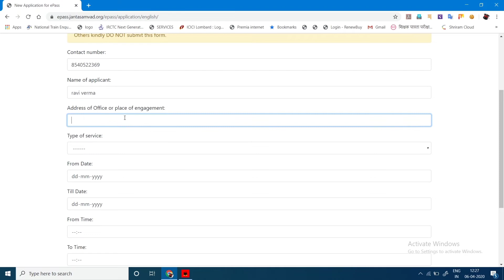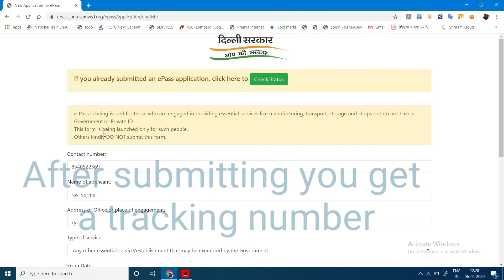how to apply for E-PASS during lockdown.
it's a pass which you can apply during the curfew to go outside for any needy work. It protects you from police and other government workers which were on checking outside, to stop people for going unnecessary and make visit to different places.
Just follow my steps and fill details correctly.